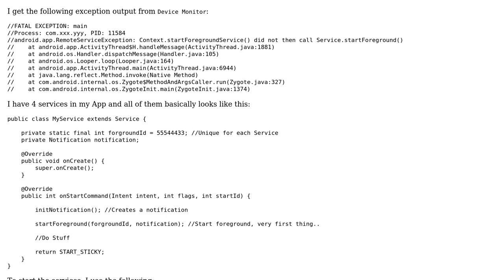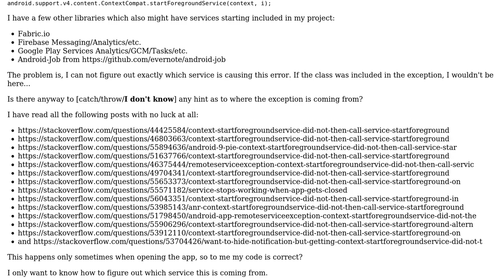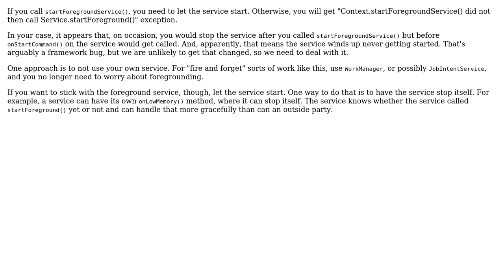RemoteServiceException: Context.startForegroundService did not then call Service.startForeground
With thanks & praise to God, and with thanks to the many people who have made this project possible! You are responsible for your own actions.